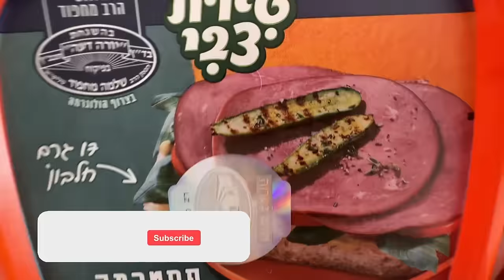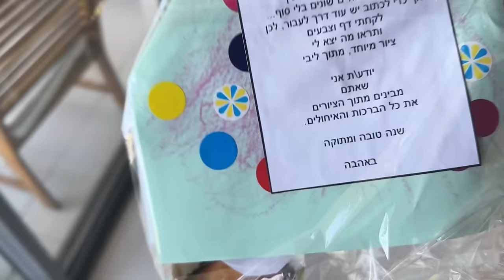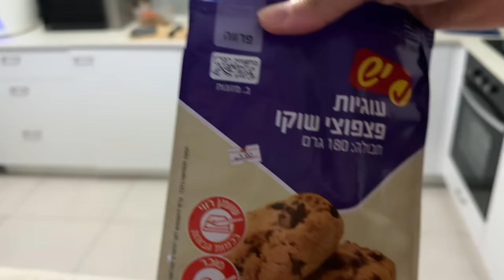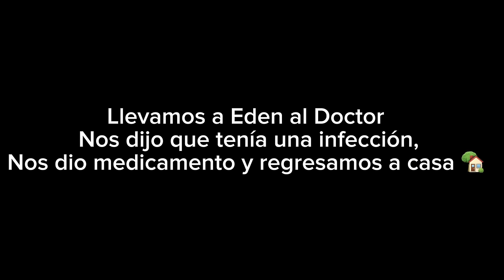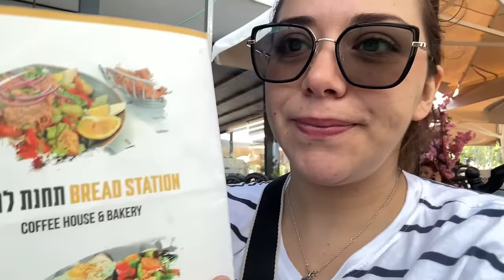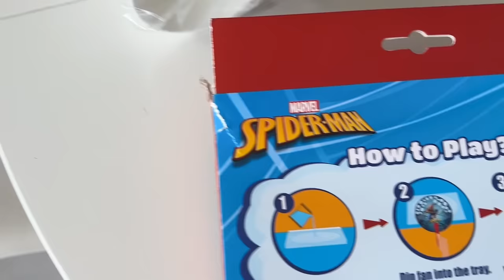DIAS COMPLICADOS😥 MANEJÉ EL AUTO🚘 COMPRAS PARA LA CASA🏡 ROPA NUEVA INVIERNO😍| FAMILIA AMUZKIS VLOGS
Mi Canal : @familiaamuzkis
Like 👍 Comenta ❤️

En este canal encontrarás:

Vlogs familiares
vlogs diarios